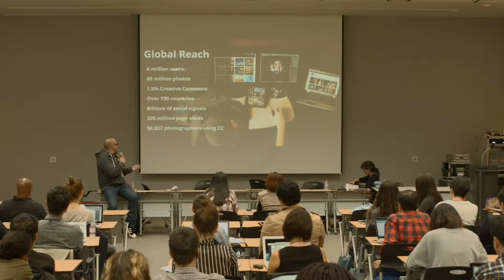Photo Commons / Nuno Silva + Q&A